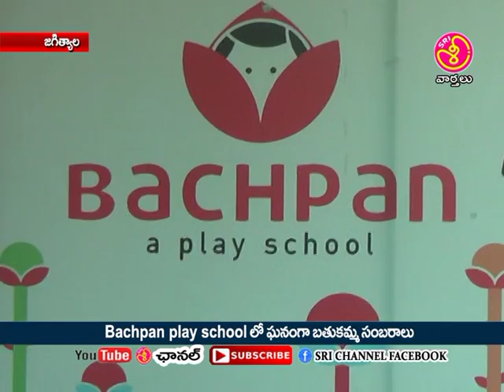sri channel jagtial